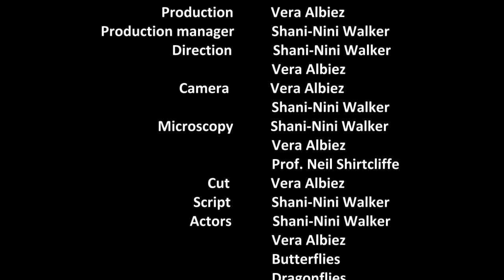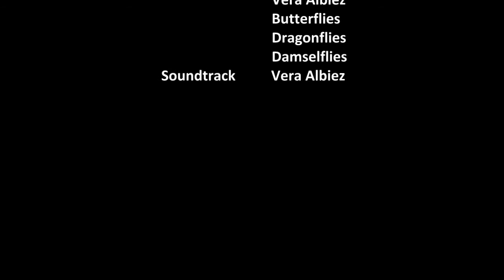water drop juggling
more luck than brain - AMAZING  water drop juggling 7 times between  the wings of Vanessa Atalanta